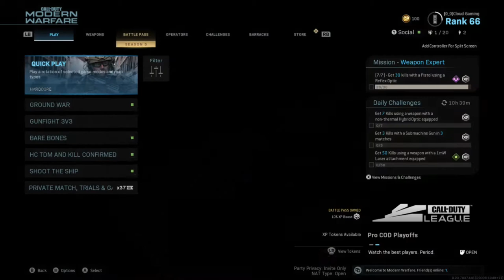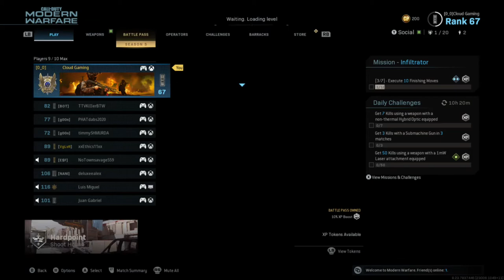THERE IS A NEW PLAYLIST UPDATE IN MODERN WARFARE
Hey guys, Cloud Gaming, bringing you another Modern Warfare video, in today's video I am going to be playing on Shoot the Ship in the new Modern Warfare Update Playlist.